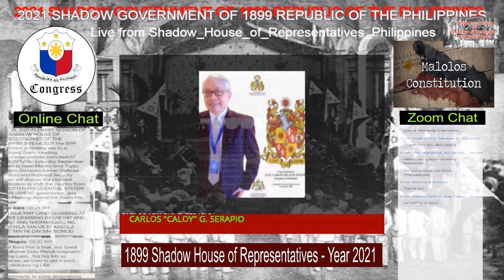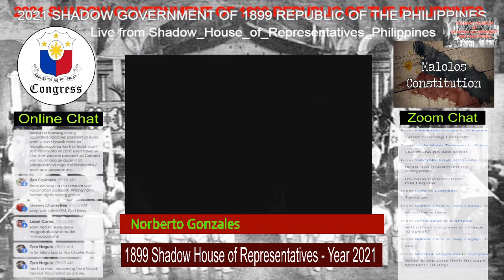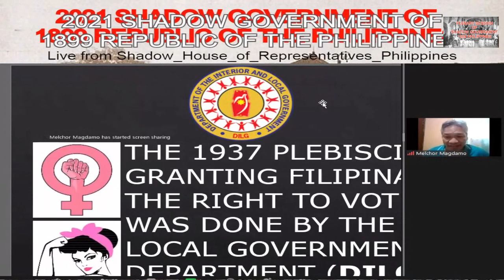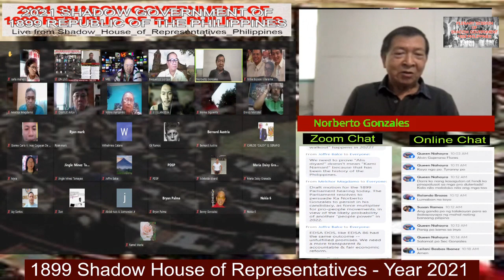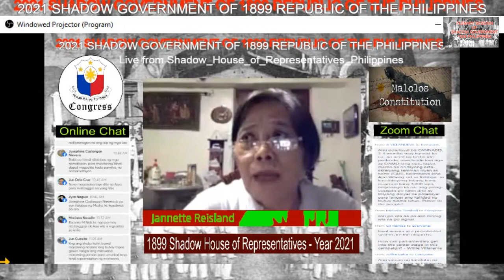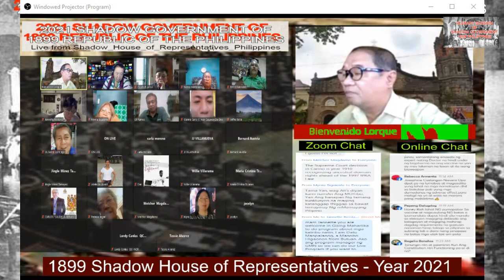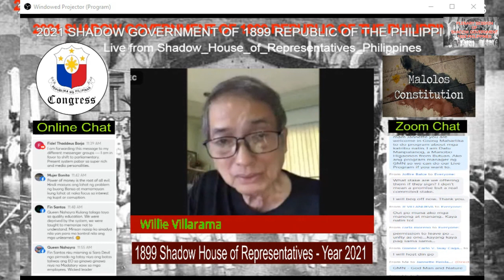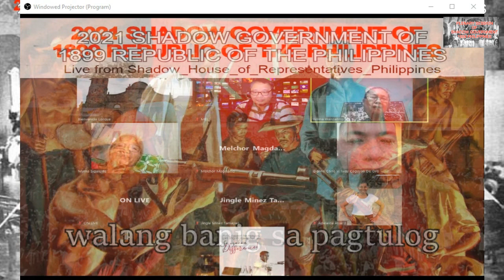SEPT. 25, 2021-PLENARY SESSION OF 1899 SHADOW HOUSE OF REPRESENTATIVES OF THE PHILIPPINES-YEAR 2021